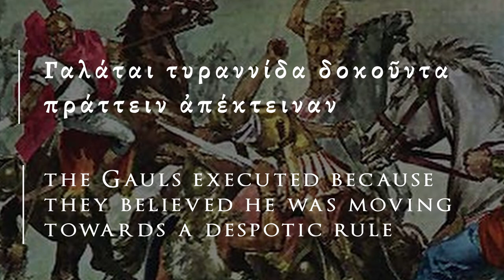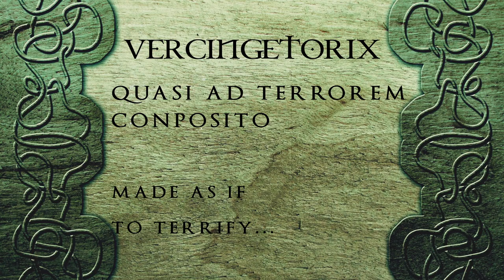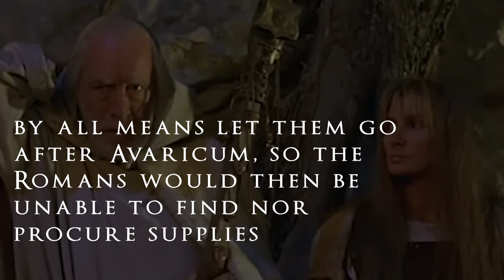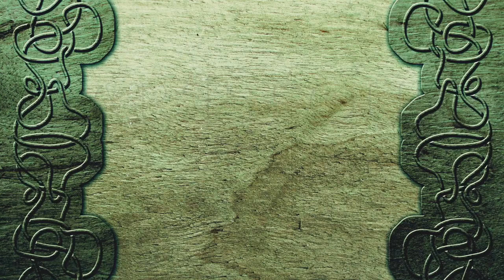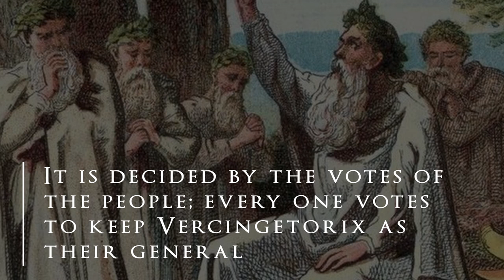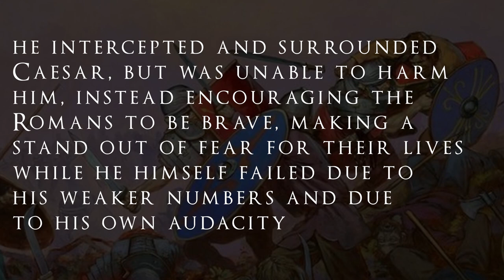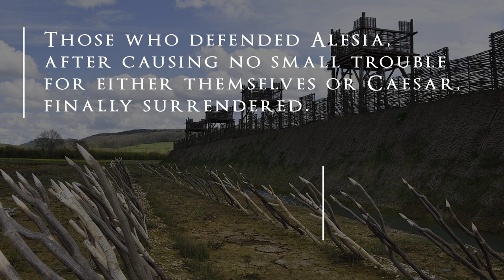Vercingetorix - The Champion of Gaul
Vercingetorix, one of Caesar's greatest foes.

Continuing on the theme of France, I thought I'd delve more into the ancient Gallic history, and no mention of Gaul can be made without mention of Vercingetorix. The son of a known rebel who happened to be Arverni chieftain and one-time rebel ruler, he rose up against the Roman invaders and united many disparate tribes to face off against arguably the greatest Roman - Julius Caesar.

After many bloody battles, some of which tested Caesar considerably, he eventually gave himself up in 52 BCE. It could be said that had things gone just a little differently, the history of Rome would have looked very different. Cassius Dio even speaks of one episode when he had the consul-general surrounded.

Vercingetorix gave himself up in order to save his fellow Gauls, and perhaps naively expected mercy, was eventually taken into custody. He was executed years later in 46 BCE during a Triumph in Rome.

His legacy is enduringly positive, and not only is he known as a hero in Auvergne, but was idolized by none other than Napoleon III himself. His statue can still be seen in Alesia, where he had surrendered.

Sources Used

Ancient Texts:
Cassius Dio - Roman History (Ῥωμαϊκὴ Ἱστορία)
Julius Caesar - Commentaries on the Gallic War (Commentarii de Bello Gallico)
Florus - Epitome (Epitome de T. Livio Bellorum omnium annorum DCC Libri duo)
Plutarch - Life of Caesar (Βίοι Παράλληλοι: Καίσαρ)

Film, TV & Game Clips:
'Rome' (2005) | Milius, MacDonald & Heller | HBO ©
'Rome: Total War' (2004) | Creative Assembly ©
'Total War: Rome II' (2013) | Creative Assembly ©
'Druids' (2001) | Jacques Dorfmann | TF1 International ©

Timestamps
00:00 Introduction
01:30 Rome Enters Gaul
07:22 Rise of a Hero
13:08 The First Clash
18:18 C'est la Vie